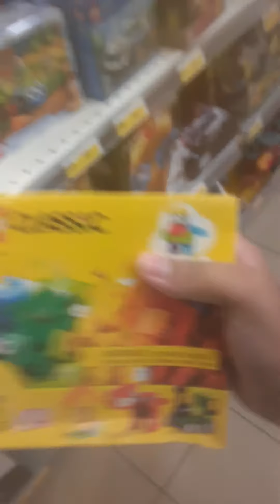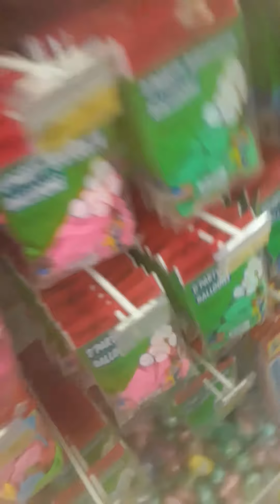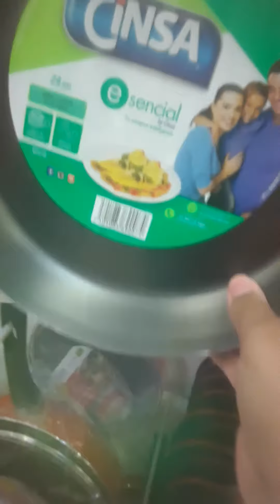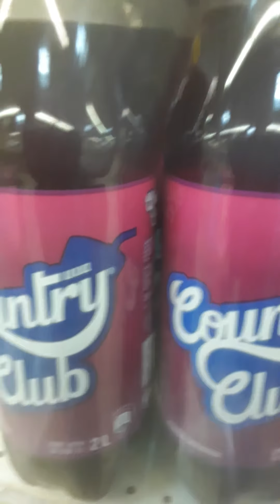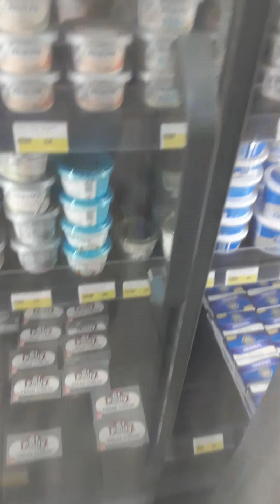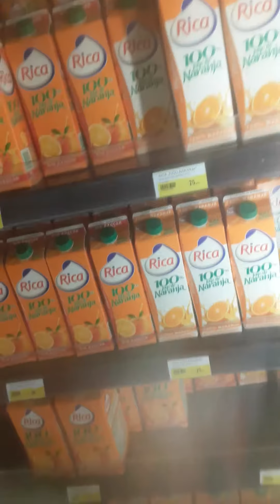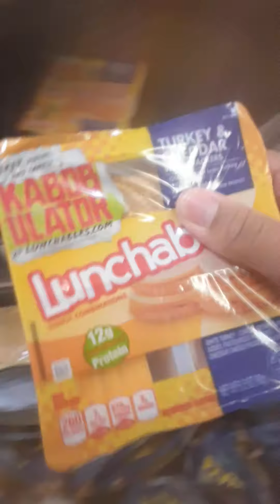LaSerenia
There is so many Cool stuff i like in there! Like Soda Bottles, Toy's, Snacks, You Name it!

Project Rating: G